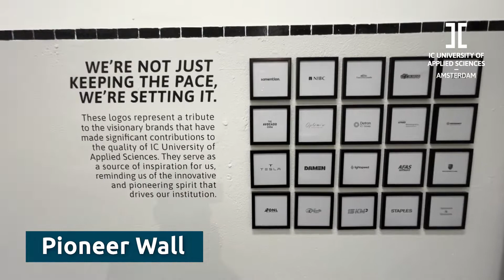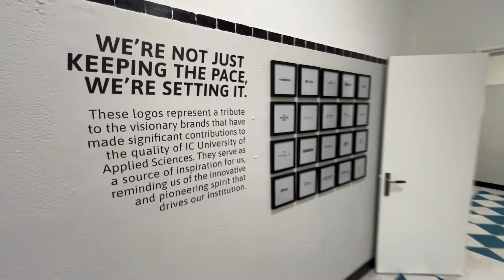Embark on a Virtual Adventure: Exploring IC University of Applied Sciences – Amsterdam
Hey there, future business leaders and curious minds! Welcome to the exclusive virtual tour of IC University of Applied Sciences - Amsterdam, the coolest private University of Applied Sciences in the heart of this vibrant city! I'm thrilled to be your guide as we dive into the awesomeness that makes our campus stand out.

Picture this: sleek architecture, high-tech classrooms, and an atmosphere buzzing with ambition—that's our campus vibe. From the latest tech gadgets in our newly renovated classrooms to the cool collaborative spaces where innovation comes to life, our campus is a hub for shaping the business leaders of tomorrow.

Whether you're thinking about joining us, an alum feeling nostalgic, or just someone with a curious spirit, this virtual tour is your golden ticket. Get ready to soak in the sights and sounds of our world-class campus and discover what makes IC University of Applied Sciences - Amsterdam the go-to place for top-notch business education.

So, what are you waiting for? Hit play now and join me on this virtual journey through academic excellence in the heart of Amsterdam! Let's spread the word!